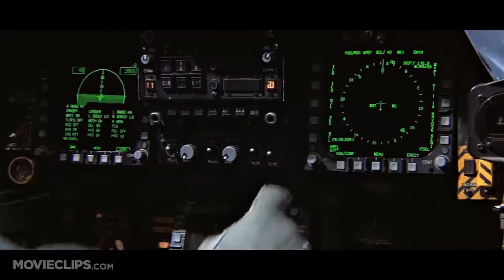A Very Merry Ucav Christmas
See...Seee. We visited Grandpa Snipes for the holidays. We spreading the Holiday cheer.

Merry Christmas and enjoy the holidays everyone.